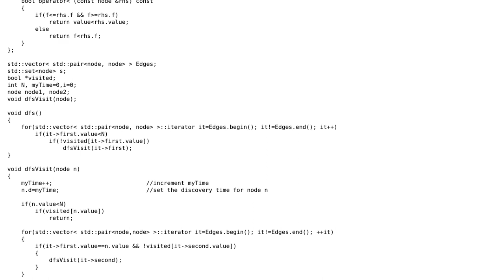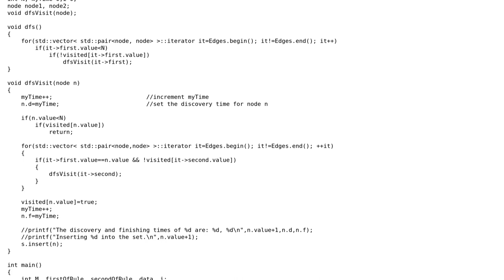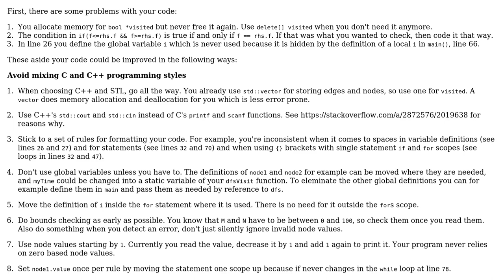Code Review: Topological sort using recursive DFS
With thanks & praise to God, and with thanks to the many people who have made this project possible! | Content (except music & images) licensed under CC BY-SA | Music | Images & others | With thanks to user Ratatwisker user abhishek_naik user 200_success and the Stack Exchange Network Trademarks are property of their respective owners. You are responsible for your own actions.